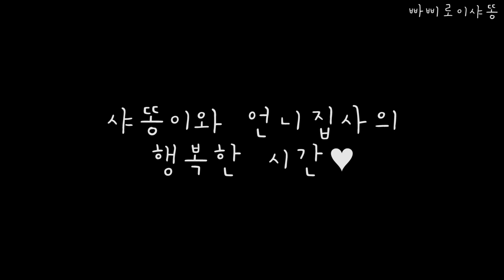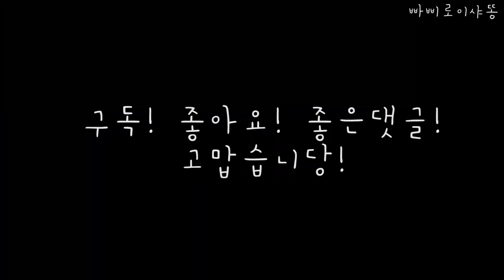[아기고양이 샤똥이] 샤똥이와 언니집사의 행복한시간/냥줍/코숏/길냥이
샤똥이와 언니집사의 행복한시간
ㅋㅋㅋ 고롱고롱 고로롱 골골송을 하는 샤똥이
쉬지않는 골골송입니다

샤똥이를 만지고있으면 집사마음도 정말 편안하고
고양이는 사랑입니다 라는 말이 저절로 나와요♥
물론 우리 댕댕이 강아지들도 사랑입니다♥
빠삐로이샤똥이 모두 우리가족을 행복하게 해주는
천사댕댕 천사냥이 입니당!!

샤똥이는 발바닥을 만져도 꼬리를 만져도
그리고 배를 뒤집어서 만져도 뱃살만지기!!! 해도
가만히 있고 골골송을 계속♪♪♪
샤똥이 골골송 asmr
저영상 찍고도 계속 거의 40분 정도...?
멈추지 않고 골골송 했어요
샤똥이는 정말 행복한가봐요!!!
샤똥이 영상보시고 빠삐로이샤똥이를 사랑해주시는 분들
같이 행복해지시길♥

(햇빛이 비쳐서 영상이 빈티지? 색감 같이 나왔어용 ㅎㅎㅎ)